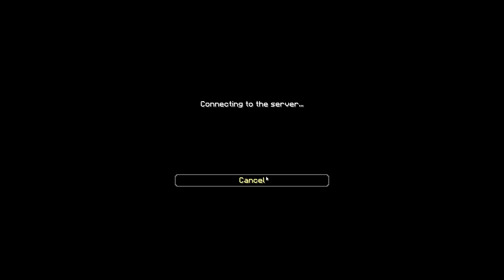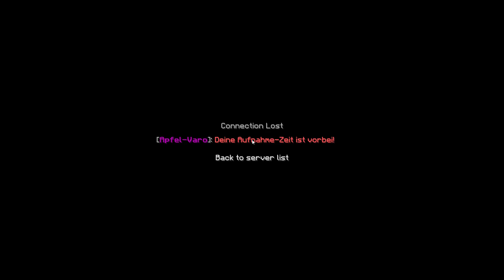LUCK? ApfelVARO 5 HateMyM8 #3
TEAMS:

PingRegelt (Apfelnator, Cr33ppZ)
SoloEtix (EntchenEtix)
TrizmaMC (ErdbeerRot, ChesterPlaZ)
STEGOBERT (byDetex, RedElyte)
HateMyM8 (ImMauX, Pat_Hr)
Blackhood (joel2506, FredAndrews)
PokemonTrainer (rockstarWaffelZz, Kyurem_fan)
Beistrich (KngJosha9876, /)
HolzimKopf (AmamXL, DJmp3player1)
Akatsuki (Stannis49, Yatohi49)
MPower (xTr4ilx, /)
BowSpam (CuzImLeqitSimon, LuckYSlender)
carry (InsAugeAua_, pinggplayer)
PhantomFlamme (LeFlamee, luisistcool10)
DerGeier (Larageier_HD, Der_Schnator)
tiktak (FabianKlose, Nutellaboy_HD)
DieRoyalen (LumatLP, ClashGamer)
Soloxoko (zKyxoko, /)
Pizza (xXCuzImPoleXx, PokelaPizza)
Saftig (HeroDaniel2005, 1_Lxca)
TheBloodTiller (KillerDomtiller, TheBloodling_YT)
DieRussenRasieren (_DerOpa_, RussianplayerYT)
RandomWin (Luucc, Godphobos)
DieElite (WhyRagequit, SEAN0X)
SoloRandy (LuckYRandY, /)
Taktik (csigorita, KakashiReturnzZ)
ObiTrapp (5z9, vYukishi)
IchMagÄpfel (FlorianToast, /)
LonelyGloomy (GloomyDave, /)
FaulerApfel (PommesLP, zFlarexHD)
Return (yBoruto, Sasukyy)